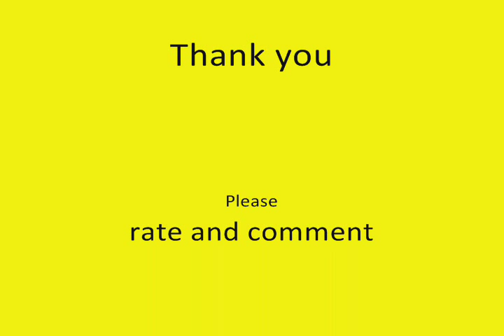Jackson - God brother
A Scene from the episode from Debt it be (hannah montana)